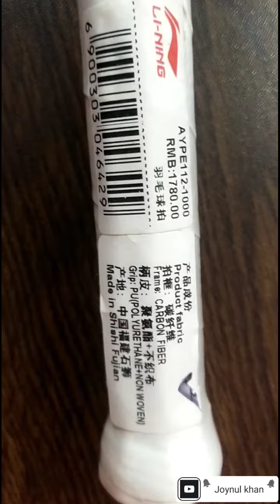LI-NING AIR-STRSAM N99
Brand:LI-NING
model:AIR-STRSAM N99
tension: 30 LBS